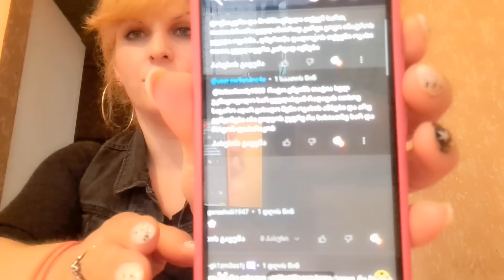რატომ გწყინს?სულ რაღაცას ითხოვ ...წუწუნებო🥰